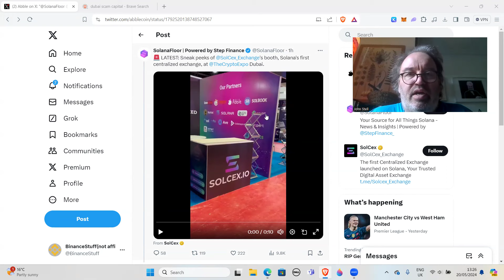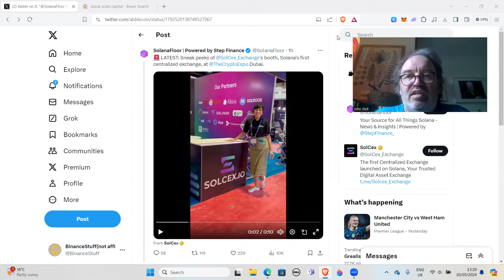Solcex have a booth in Dubai - does this make it a legit project?